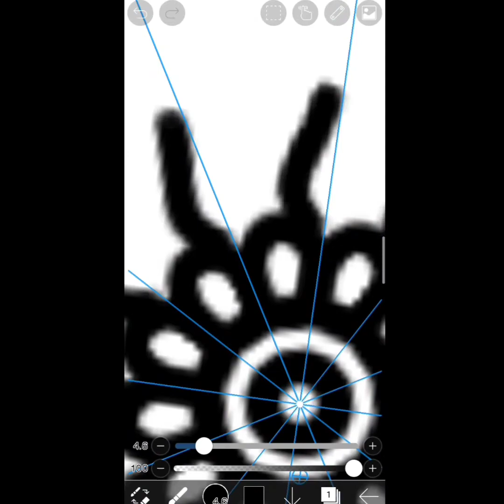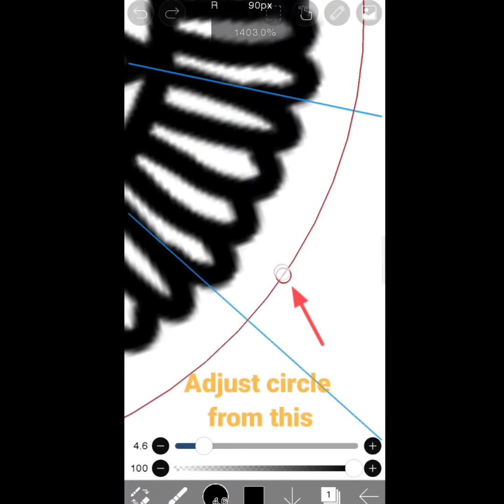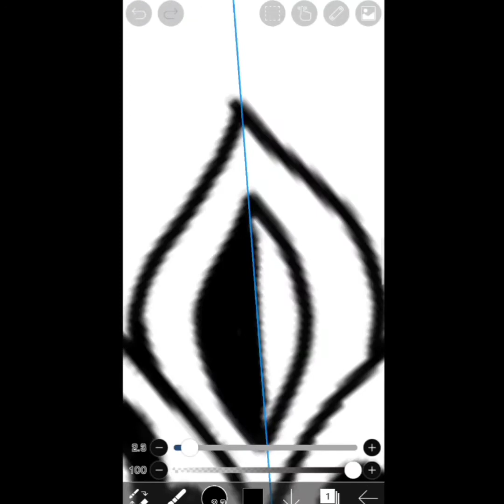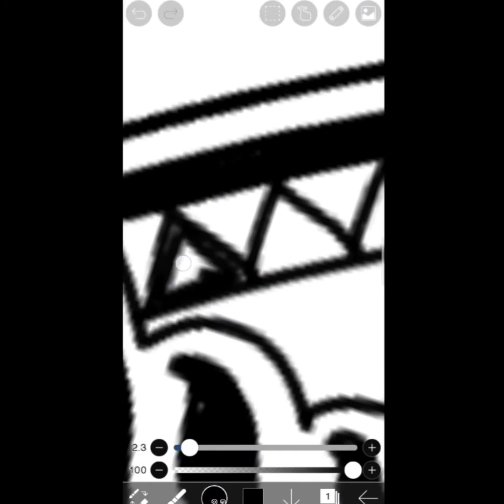How to draw Mandala Art in Ibis PaintX 🖌️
Hie everyone 👋